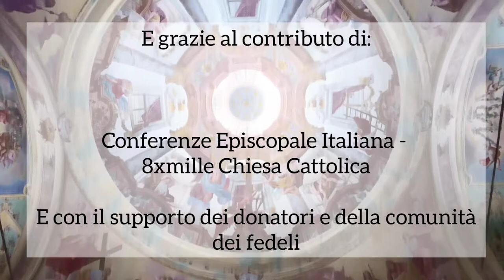La nuova illuminazione del Santuario della Madonna del Sasso - Luminum Lighting Design - promotional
Il santuario da molti anni mancava di una adeguata illuminazione per valorizzare le importanti opere d’arte in esso contenuto. A maggio 2019 si è deciso di avviare la progettazione del nuovo impianto elettrico, illuminotecnico, audio e di sicurezza, in modo da rendere il Santuario maggiormente utilizzabile in orari serali e invernali in sicurezza e valorizzando le opere e le decorazioni.

Il progetto è stato affidato allo studio Luminum lighting Design, diretta da Andrea Carson, light designer premiato a livello internazionale ed esperto di valorizzazione tecnologica di beni storici.

Il progetto ha visto coinvolto un team multidisciplinare di tecnici e consulenti che hanno studiato un sistema di valorizzazione del bene, che comprende un nuovo sistema di gestione domotico di ultima generazione, per gestire il bene da remoto, un sistema di illuminazione con scenari differenziati per valorizzare sia l’aspetto liturgico che l’aspetto turistico e monumentale, un rinnovato impianto di controllo e videosorveglianza, in modo da rendere il Santuario maggiormente utilizzabile in orari serali e invernali in sicurezza e valorizzando le opere e le decorazioni.

Il progetto è stato reso possibile grazie alla generosità della Fondazione Cavaliere del Lavoro Alberto Giacomini che ha sponsorizzato l’intervento di valorizzazione e al contributo dell'8XMille - Conferenza Episcopale Italiana